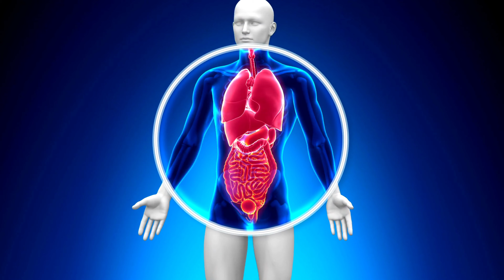Into the Virtual Body: 3D Medical VFX on Green and Black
🟢 Welcome to GreenScreenGems! 🎬

In this channel, we bring you a treasure trove of high-quality green screen footage that you can use to enhance your video projects. Whether you're an aspiring filmmaker, content creator, or video editing enthusiast, our collection of diverse green screen clips is here to ignite your creative spark.

✨ How to Use:

Download the green screen clip using the provided link above.
Import the clip into your favorite video editing software, such as Adobe Premiere Pro, After Effects, Final Cut Pro, Filmora, or any other editing tool you prefer.
Place the green screen clip on your timeline.
Use the chroma key or green screen removal feature in your editing software to replace the green background with your desired backdrop or scene.
Customize and fine-tune the composite to seamlessly integrate the green screen footage into your project.
Add your own creative touches, effects, and audio to make your video truly shine.

🔔 Don't Miss Updates:
We regularly update our collection to cater to your evolving creative needs.